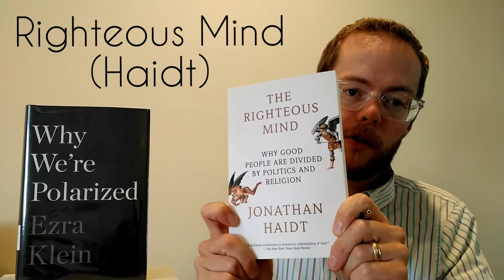Why We're Polarized (Klein) Review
A review of Ezra Klein's new work on polarization in our culture.

Books mentioned:
-Fault Lines by Kruse and Zelizer
-The Righteous Mind by Haidt
-Confident Pluralism by Inazu